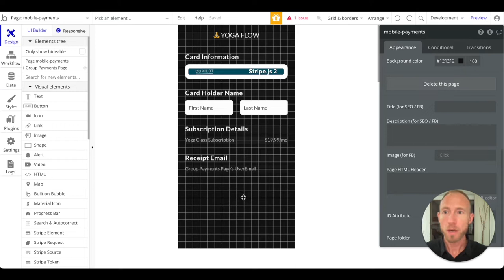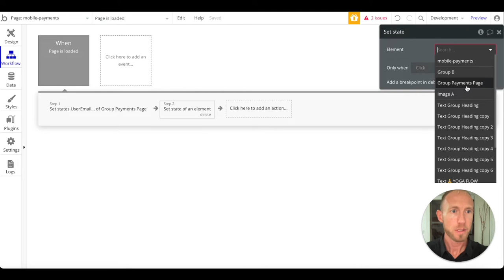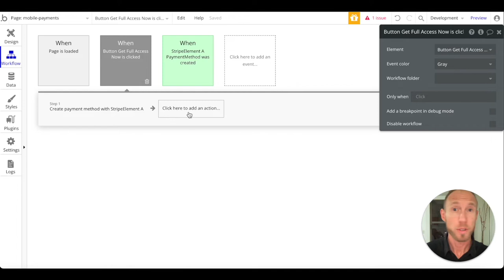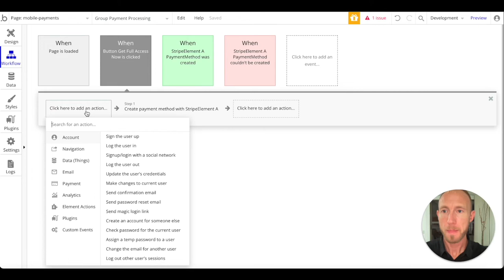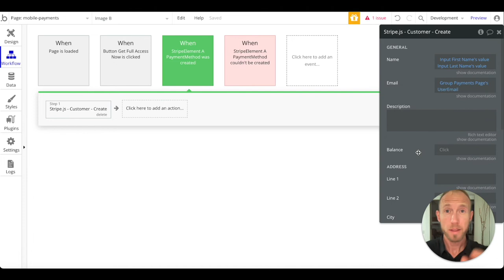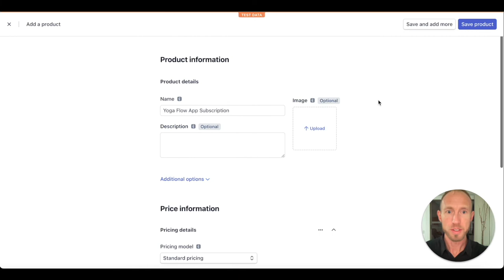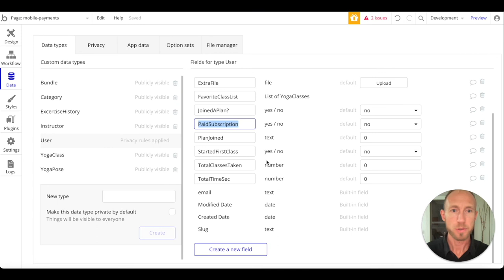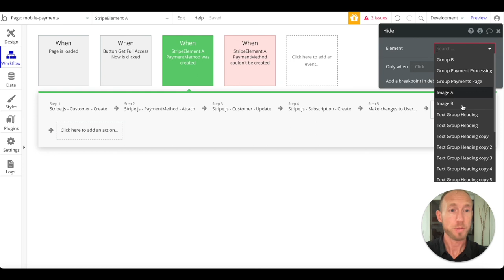Pt 3 Stripe Subscription Payments in Bubble - Connect Workflows and Make Stripe Magic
This video is the meat and potatoes for the workflows that create a subscription in Stripe, so you don't want to miss the details contained within this video! It's likely the gold you have been looking for if you've been trying to figure out stripe subscriptions in Bubble.io.

0:00 - Intro, we’ll create a Stripe subscription in this video
0:40 - Finish payment UI
2:55 - User ID from URL saved as a state variable
3:30 - Workflow create payment method in Stripe
4:40 - Event trigger user’s card is valid
5:22 - Event trigger user’s card is not valid
5:50 - UI processing popup
9:28 - Workflow create a customer in Stripe
10:18 - Workflow attach payment method to customer
10:58 - Workflow update default payment method
11:50 - Workflow create a subscription in Stripe
12:10 - Create Product and PriceID in Stripe.com dashboard
13:38 - How to set subscription trial period Stripe.js 2 plugin
14:20 - Save transaction data to database
17:40 - Final workflow show/hide UI elements

In this 3rd video of the series, here's what you'll learn:

1) How to setup workflows in Bubble that will trigger the start of the subscription payment in Stripe
2) How to create a popup to show users while the payment is processing
3) See where you can define the trial period for the subscription

✅  It took around 2 weeks to figure out Stripe subscriptions in Bubble so hope this saves you time and you find it valuable! If you do, give the video a like!

➡️ Follow along in a free Bubble.io account by signing up

➡️ Have questions?